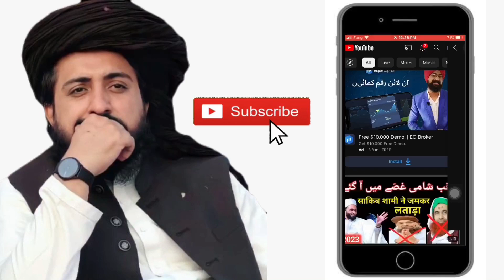Islam ka Sepahi ||اسلام کے سپاہی